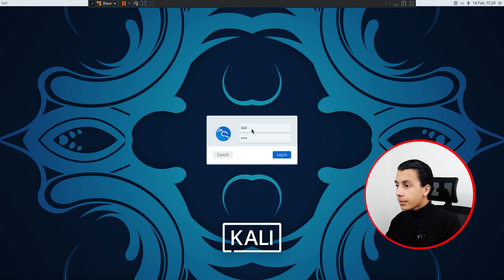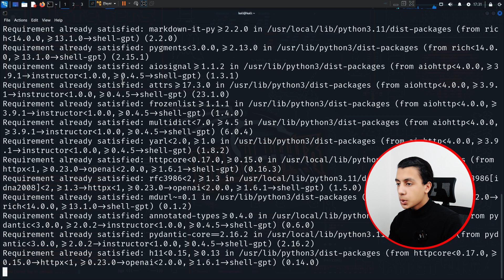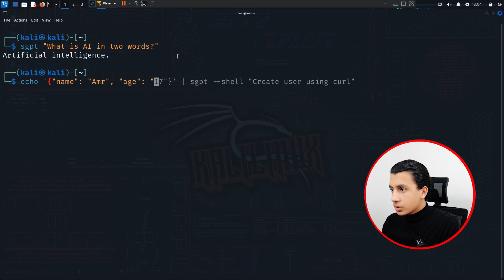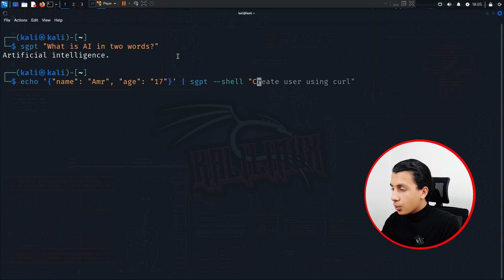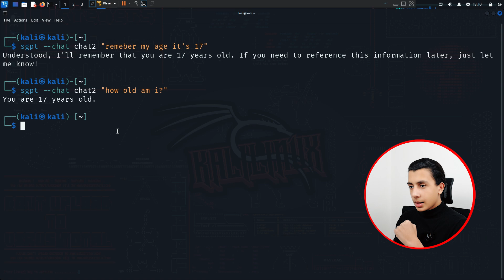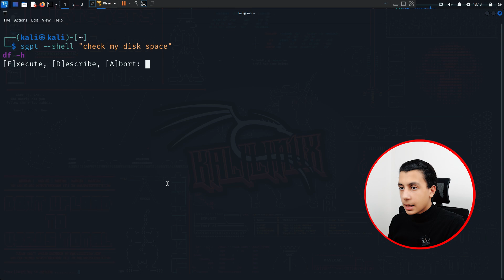Empower Your Command-Line Experience with AI Precision! 🚀💻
Explore the command-line magic of ShellGPT! ✨🚀 Elevate your coding game with AI precision. Unleash productivity like never before! 💻🔥

⏱️ Timestamps
00:00 ⏩ Introduction
00:19 ⏩ What you will need
00:36 ⏩ Installing ShellGPT
01:42 ⏩ Getting Hands-On
05:32 ⏩ Conclusion